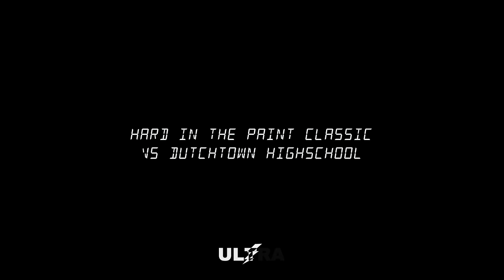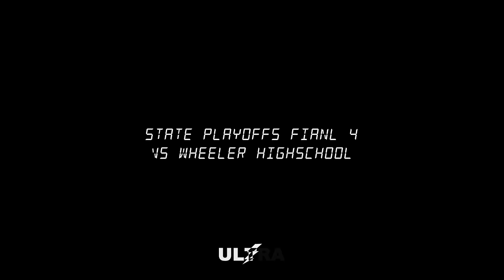Ace Bailey THE BEST HS PLAYER I’VE FILMED SINCE JALEN GREEN I STG.. FULL SENIOR YEAR HIGHLIGHTS